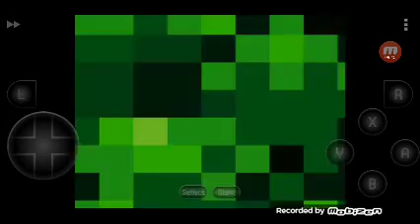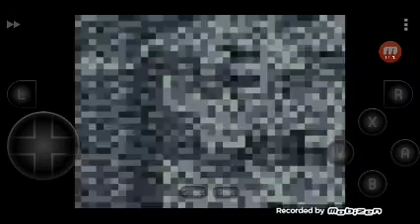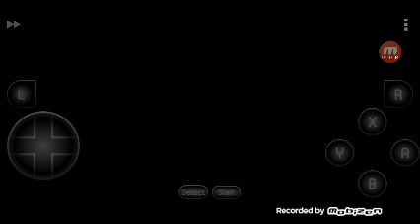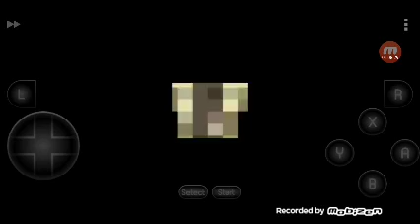레트로게이머 TRM88